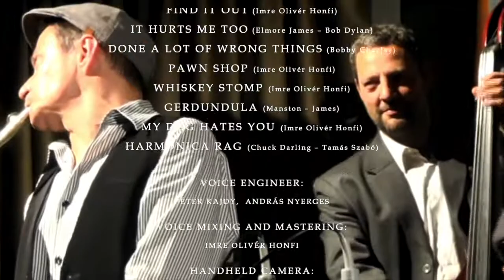Mojo full acoustic concert - 2014 (ex Mojo Workings)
MOJO  acoustic concert - 2014 Muzikum Klub And Bisztró

BAND:
Imre Olivér Honfi - vocals, guitars, banjo
János Horváth - vocals, guitars, stomp box
Tamás Szabó - vocals, harmonicas, kazoo,
István Mezőfi - drums and washboard
Csaba Pengő - double bass

SONGS
00:00 LONG STEP (Imre Olivér Honfi)
06:33 FIND IT OUT (Imre Olivér Honfi)
11:01 IT HURTS ME TOO (Elmore James – Bob Dylan)
19:31 DONE A LOT OF WRONG THINGS (Bobby Charles)
23:46 PAWN SHOP (Imre Olivér Honfi)
27:29 WHISKEY STOMP (Imre Olivér Honfi)
31:19 GERDUNDULA (Manston – James)
34:07 MY DOG HATES YOU (Imre Olivér Honfi)
41:31 HARMONICA RAG /excerpt (Tamás Szabó - C. Darling)

Handheld camera : Márta Csázsár, György Páldy
Video editor: Tamás Szabó - Karginov Allen
Sound enineer: Péter Kajdy, András Nyerges, Imre Olivér Honfi

Cover Photo: Aszt.